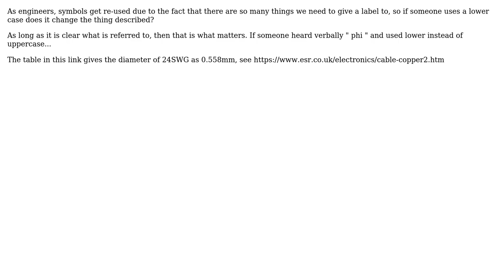Engineering: Lowercase phi ( ) seemingly used for diameter in diagram instead of s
Engineering: Lowercase phi ( ) seemingly used for diameter in diagram instead of ?

With thanks & praise to God, and with thanks to the many people who have made this project possible! | Content (except music & images) licensed under CC BY-SA | Music | Images & others | With thanks to user type_outcast user Solar Mike and the Stack Exchange Network Trademarks are property of their respective owners. You are responsible for your own actions.